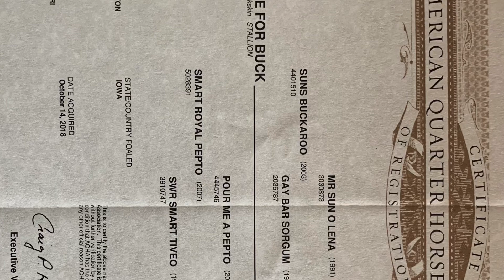SOLD “Tiveo” 2017 AQHA Gelding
“Tiveo” is a gentle, cute buckskin gelding that’s been used around the ranch.